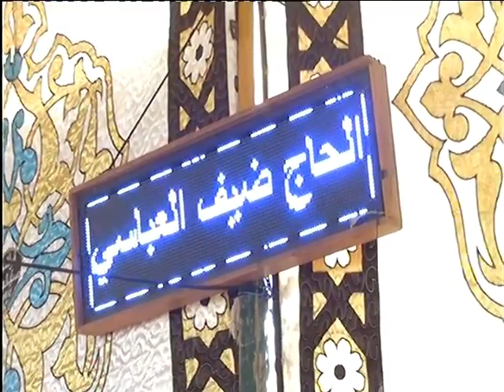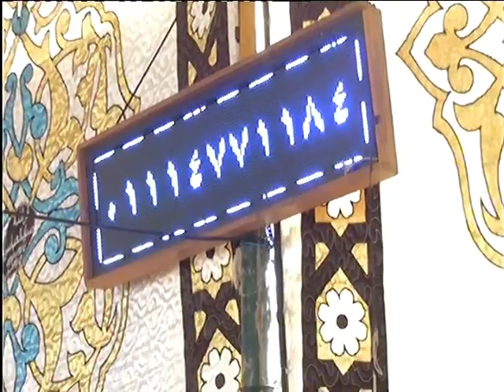سورة المائدة $ للشيخ عبدالباسط الجنبيهى $ عزاء عائلات مقاوى قرية أم اللبن الدلنجات بحيرة